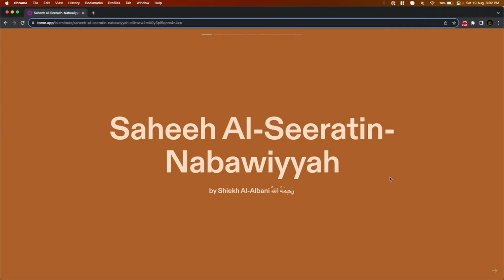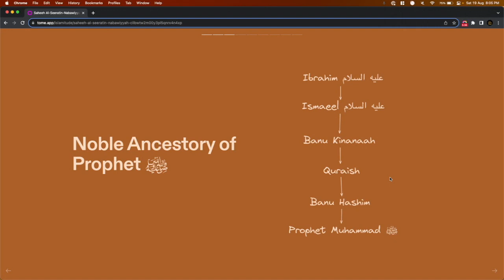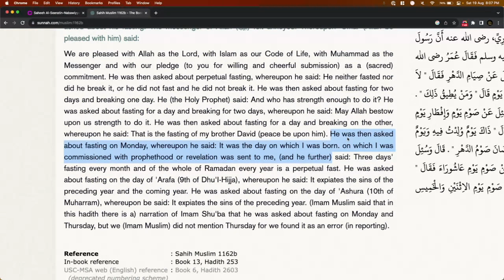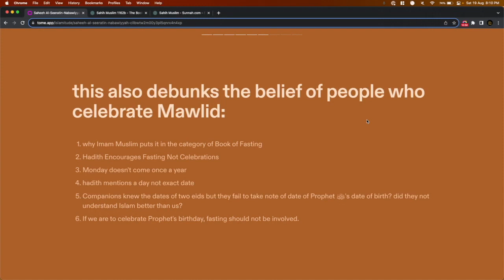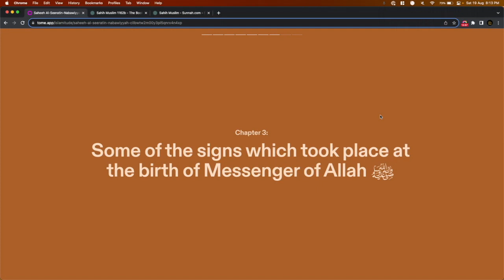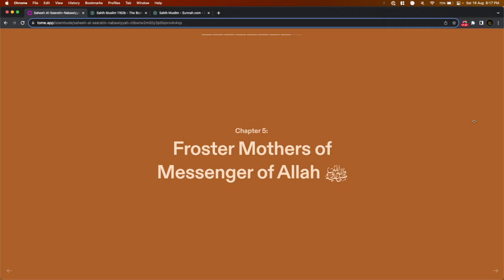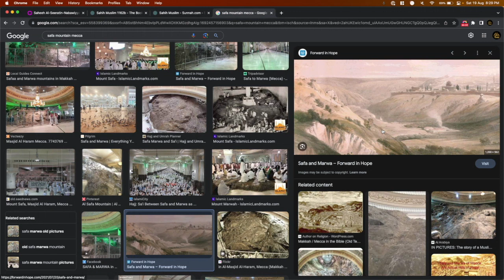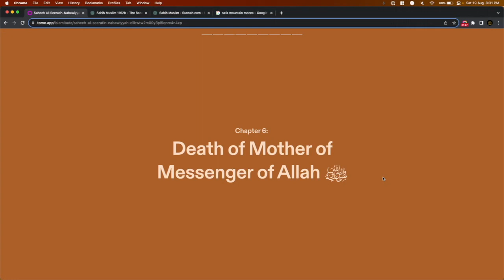Saheeh Al-Seeratin Nabawiyyah - Part 1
Here is the clip of the live session of Saheeh Al-Seeratin Nabawiyyah.